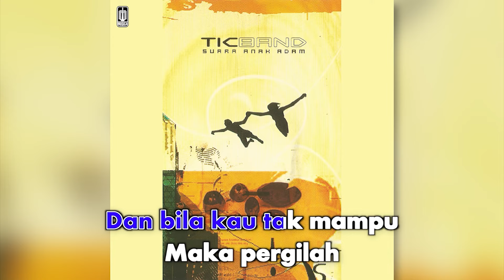Tic Band - Wahai Perempuanku (Official Karaoke Video)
Karaoke video by Tic Band "Wahai Perempuanku"
Song & Lyrics by Ogie Tic Band